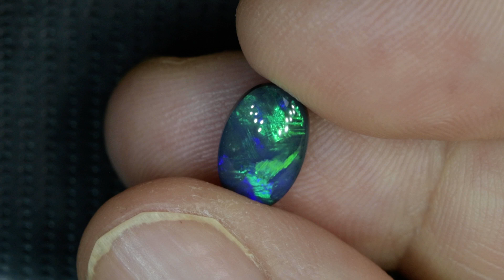1.50 cts Black Opal Lightning Ridge Solid Stone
SKU: PB437132S
@absoluteopals7262 Absolute Opals & Gems, Black Opal, Lightning Ridge Australia Black Opal Direct from Miner, Lightning Ridge, Australia. We, at Absolute Opals & Gems (Australia), are second-generation Opal Miners, Gem Cutters, and Wholesalers, proudly specialising in Australian Black Opal, directly from the mines.